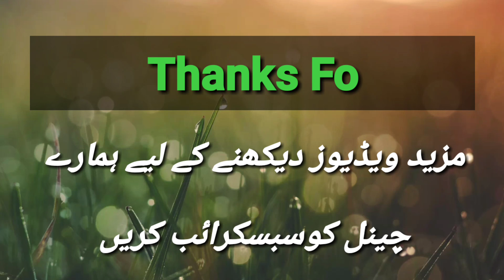Suzuki mehran 2008 Model Available in low price | Kalyal Car And Vlog | review | OLX cars review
In this video u will watch a low price car.

Layyah, Punjab, Pakistan

Today

Details

Make         ..     Suzuki

Model         ..     Mehran VXR

Year            ..      2008

KMs driven..    90,000 km

Fuel        .    .       Petrol

Condition ..         Used

Registered in ..   Multan

Description

Family use car

Ac chalo..best condition

Mecnical behtreen tire b new condition mai hai...khareedo or chalao no any work

Multan registration

Lifetime token paid hy

Toyota Corolla Xli Available on low installment, Per month installment only 17000, Olx cars review,

how to drive suzuki mehran car.